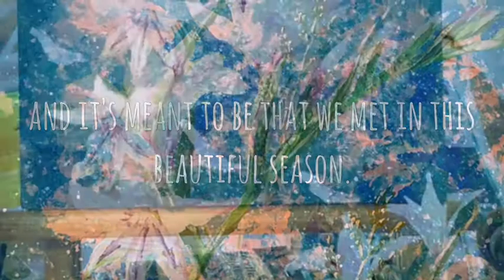Acrylic painting- Wind brought you to me - Spring wild flowers -by HSIN LIN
Wind brought you to me - Spring wild flowers
14/10/2017 . H,Lin
Original , Textured Acrylic on Canvas

I Couldn't resisted the beauty of the spring flowers and paint this painting . I guess the wind brought
it to our garden long ago, and it's meant to be that we met in this beautiful season.
Bloom like flowers series by H,Lin.

Artwork inspired by the gift by nature in my front yard in Bayswater ,Victoria, Spring 2017.
-HSIN LIN

Cheers,
HSIN LIN